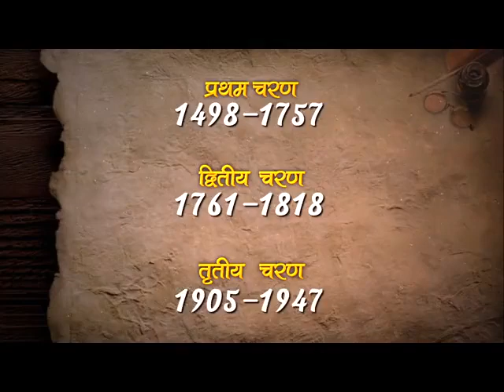स्वराज-भारत के स्वतंत्रता संग्राम की समग्र गाथा | Swaraj | Promo | DD National | Prasar Bharati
Coming up Mega show on DD National Swaraj...with inspiring stories of freedom fighters, from 14th August, 9 PM, every Sunday